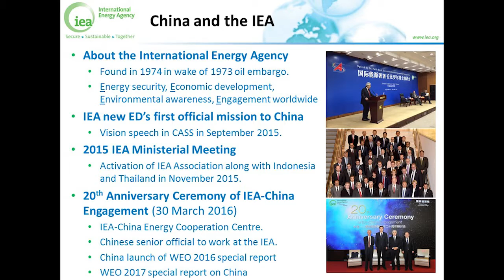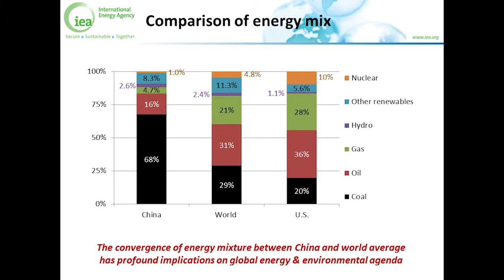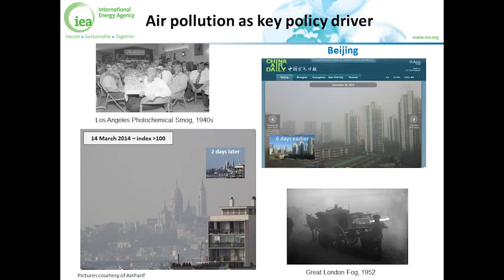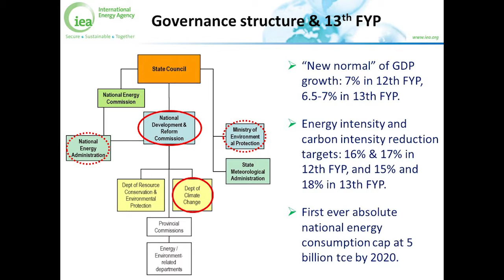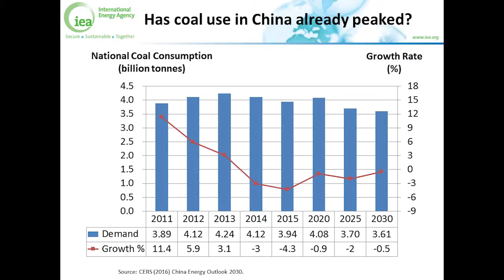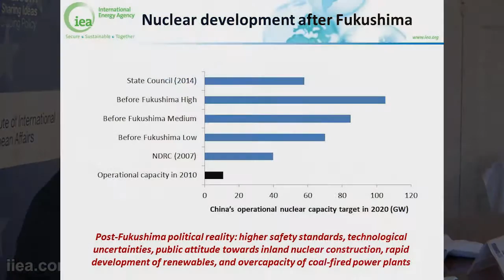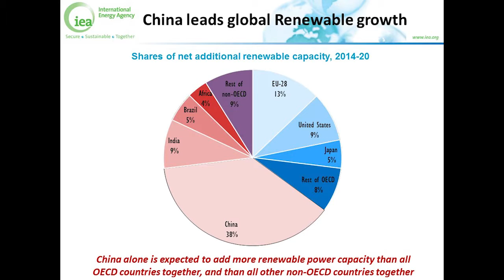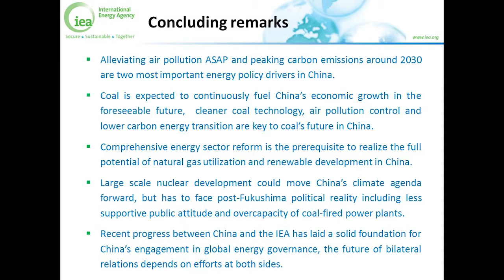Kevin Tu - China’s Energy Development in the Era of Global Engagement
About the Speech:

China is the world’s largest energy consumer and producer and carbon dioxide emitter. This places it in a pivotal position in global efforts to transition to low-carbon energy. In his speech at the IIEA, Mr. Tu explored the energy and environmental challenges facing China and the need for global engagement with China to support the transition to low-carbon energy.

About the Speaker:

Kevin Tu is the China Program Manager at the International Energy Agency (IEA), where he leads the Agency’s effort to engage China in international energy governance. Between 2011 and 2013, he was the Director of the China Energy and Climate Program at the Carnegie Endowment for International Peace in Washington D.C. From 2004 to 2011, he served as Senior Energy and Environmental Consultant for M.K. Jaccard and Associates in Vancouver. Before moving from China to Canada in 2001, he held senior positions in Sino-Benny LPG and Sinopec, a Chinese national petroleum company.